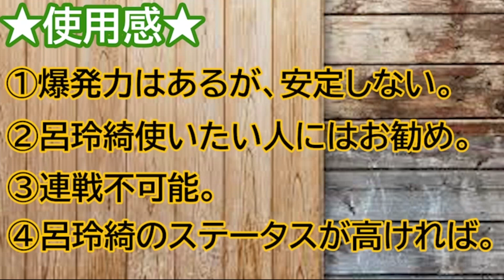【三国志真戦】『挙兵討伐』制御戦法積みまくりの群弓の戦歴＆使用感！！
0:00 オープニング＆雑談
0:59 おすすめ編成
1:58 部隊のコンセプト
4:35 戦歴
6:45 使用感